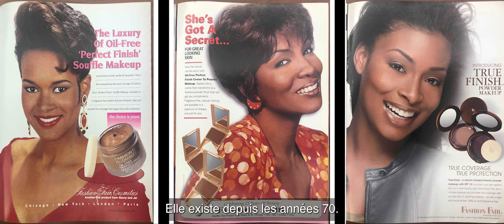THE BEAUTY OF BLACKNESS, a Tiffany Johnson, Kiana Moore film (USA)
In 1973, Eunice Johnson, the founder of Ebony and Jet, noticed a problem: Black women had to mix their own foundation in order to find a color that matched their skin. To tackle the problem, Johnson launched Fashion Fair, the first national cosmetics company that focused entirely on Black women. The brand triggered a renaissance in style amongst Black women and the global cosmetics industry took notice. Now Fashion Fair is staging its comeback as a black-owned business in a new era defined by massive cultural shifts and increased competition. This film follows current Fashion Fair CEO Desiree Rogers and President Cheryl Mayberry McKissack as they chart a path as Black women entrepreneurs at the helm of a revived, iconic brand.